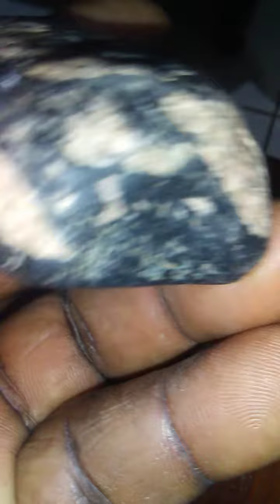deep space meteorite diamond found in jamaica